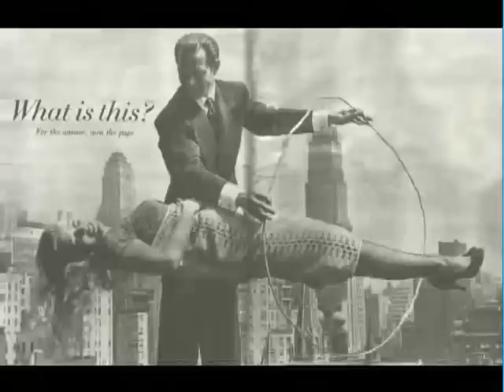Jean's Golden Memories - René Riva interviews Jean Darling (Part 3/3)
René Riva interviews Jean Darling, former Our Gang member, actress, writer, radio and television host, musical and opera singer. This interview has many subjects. To name a few: Our Gang, Laurel & Hardy, Frank Sinatra, Bing Crosby, Babes in Toyland and Carroussel. The interview was recorded on August 7, 2009 in Ghent, Belgium on the first day of the 9th European Convention of the Sons of the Desert, the International Laurel & Hardy appreciation society.

With special thanks to:
Jean Darling

Directed and produced by:
René Riva

Camera:
Nico Cartenstadt

Edited by:
Cor Kan and René Riva